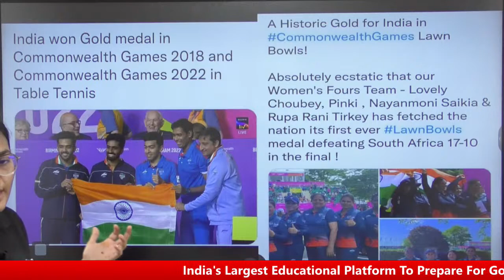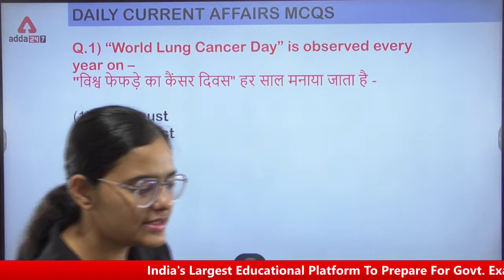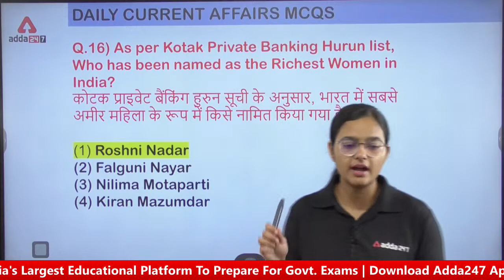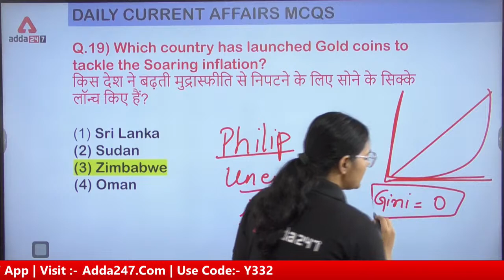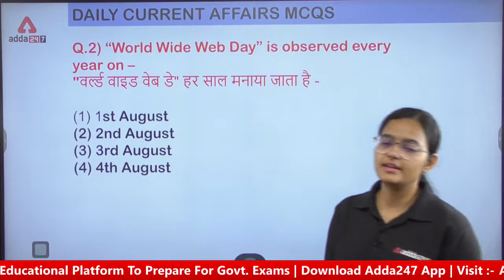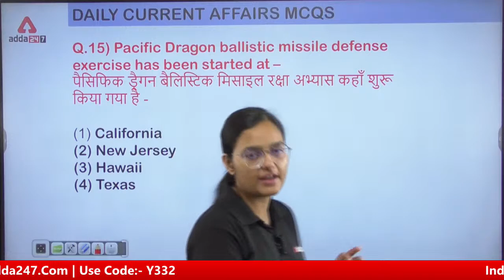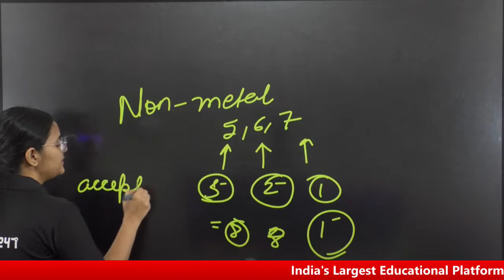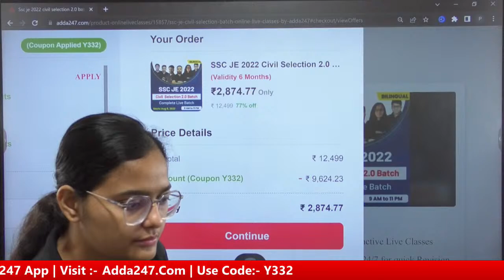Agniveer, AFCAT, CDS, CAPF Current Affairs | 03 August 2022 Current Affairs | By Kirti Ma'am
In this video you get to know about 03 August 2022 Current Affairs. So if you are preparing for AFCAT,CDS or CAPF exam then must watch the complete video this is one stop solution for your all defence exam related current affairs.

👉 INDIAN NAVY AGNIVEER SSR/MR 2022 Online Live Classes | Target Complete Batch By Adda247
👉 INDIAN Army Agniveer 2022 Online Live Classes | Target Complete Batch By Adda247
👉SHAURYA UPSC CDS II 2022 ( OTA  ) Online Live Classes | Complete Batch By Adda247
👉SHAURYA UPSC CDS II 2022 (IMA, INA & AFA ) Online Live Classes | Complete Batch By Adda247
👉ASSAM Rifles Technical and Tradesmen 2022 VIDEO COURSE By Adda247

( AFCAT , CDS, CAPF ,CISF )
8AM-Daily Current Affairs For Defence Exams
9AM- English
10AM-Maths
11AM-SCIENCE
4PM-Reasoning

( AGNIVEER YOU TUBE CLASSES )
5:00 PM - 5:45 PM  - ENGLISH BY PRIYA MA'AM
5:45 PM - 6:30 PM  - SCIENCE BY NIHARIKA MA'AM
6:30 PM - 7:15 PM- REASONING BY SAHIL SIR
7:15 PM - 08:00 PM- STATIC G.K BY JIVESH SIR